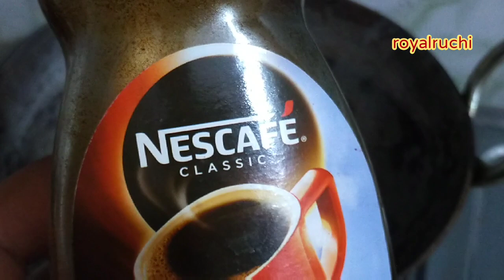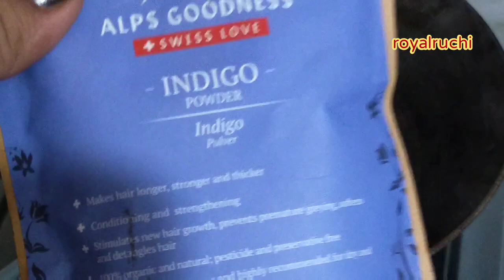10000%गारंटी सफ़ेद बाल काले किसी भी उम्र में जड़ काला करें 30 मिनट में ना डाई ना कलर ना तेल#royalruc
बाल काले किसी भी उम्र में जड़ काला करें 30 मिनट में ना डाई ना कलर ना इंडिगोroyal

waterproof remedy, सफेद बाल

 बिना कुछ लगाए बाल हमेशा के लिए काले | safed balo ko kala karne ka tarika & ilaj | white hai to black

1सेकंड में सफेद बालों का सुरक्षा कवच | safed balo ka ilaj | safed baal kale karne ka tarika & upay,

10000% गारंटी ना मेहंदी ना तेल ना कलर। सफ़ेद बालों को एक बार में काला करेंsafedbaalkalakare

बिना खर्च सफेद बालों को जड़ से काला करें किसी भी उम्र में सफेद बालों को काला करने का सही तरीका mb

ना कुछ लगाए बाल हमेशा के लिए काले | safed balo ko kala karne ka tarika & ilaj | white hai to black diwali Diwali, rangoli design, rangoli शर्त लगाती हूं इसको लागलो एक बार।सफेद बालों में 1 साल तक डाई मेहंदी कलर भूल जाओगे।safedbalokailaj# rangolidesign sgbeauty Diwalispecial सफ़ेद बाल Safed balon ko kala karne ka tarika ।Safadbaal Safedbalokailaz # नारियल के तेल में mehandidesign, heena, heenadesign, mehndi, shartlgalo aadheghanteme mehandisebalkale turnwhitehairtoblackhair, mehandikiyehuebalkalekare, 1mmebalkale, बालकालेकैसेकरे # trending, viral, bollywoodcelebrties, सफेद बाल काले Bollywood celebrities Secret Colo बिना खर्च सफेद बालों को जड़ से काला करें किसी भी उम्र में सफेद बालों को काला करने का सही तरीका mb नारियल तेल में एक चुटकी इसको मिलाकर लगाने से जिंदगी भर केलिए सफेद बाल नहीं होंगे || सफेदबालोंकाइलाज karwachauth सरसो के तेल में ये दाने डालकर लगा लो शर्त है सारे सफेद बाल काले हो जायेंगें।Magicaloil naturalhair सफेद बालों पे एकबार लगाएं और सालों तक डाय लगाने की जरूरत नहीं पड़ेगी रगड़ते रगड़ते परेशान होजायेंगे आधे घंटे में बाल काले पाओ शर्त लगा लो। बालों को तुरंत शर्त लगा लो आधे घंटे के अंदर सफेद बालों को काला कर white hair to black naturally, white hair to black, safed balo ko kala karne k Safed balo ka ilaj, balo ko kala karne ka tarika, सिर्फ 1 मिनट में,safed balo ko kala karne ka oil, balo ko kala kaise kare, bal kale kese kare, bal kale karne ka tarika, heena for hair, kali mehndi, kalonji oil, methi oil, balo ko kala karne ka tel, homemade oil, homemade hair oil for hair growth, ganjapan ka ilaj in hindi, jhadte balo ko rokne ke upay, double hair growth, how to grow hair, hair growth, hair, balo ko lamba karne ka oil, lambe balo ka tarika, ayurved, desi, gharelu, kale bal Turn White Hair to Black इस अनोखे नुस्खे को आज से ही लगाना शुरू करें 80 सालों तक बाल सफेद नहीं होंगे/ Safed balo ka ilaj Waterproof remedy 2 मिनट में बाल काले। सफ़ेद बालों को काला करने का घरेलू उपाय।Safedbalokailaj अब बिना डाई के सफेद बाल काले होंगे नॅचुरली आप भी कहेंगे काश पहले पता होता Safed balon ka ilaj सरसों तेल में इन्हें मिला कर लगाने से एक एक बाल जड़ से काला होगा।Safed balo ko kala karne ka Tarika patanjalialoveragel बालकालेकैसेकरे Safedbalokailaj Balokokalakarnekatarika आंवले की मेहंदी को बनाकर ऐसे लगाने से बाल डाई से भी अच्छे 6 महीनों तक काले ही रहेंगे/Amla Mehandi content cover in this video permanently, Safed balo ko kalkarne ke nuskhe:safed balo ko kala karne ke upay, Safed baalon ko kaala kaise karen, Safed balo ko kala karne ke nuskhe, Hair black karne ka tarika, Hair dye natural, Balo ko kala kaise kare, Hair blackening oil, Safed hair ka ilaj, Natural black hair, Safed, सफ़ेद बालो को नेचुरल काला,सफ़ेद बालो को काला,बा, White hair oil, White hair on beard, White hair men, hair women,Black hair naturally, Black hair treatment, Hairs ko black kaise kare, Hairs ko black karna, White hairs ko black, Safe 10000% गारंटी ना मेहंदी ना तेल ना कलर। सफ़ेद बालों को एक बार में काला करें।safedbaalkalakare gray नारियल तेल में एक चुटकी इसको मिलाकर लगालो जिंदगी भर सफेद बाल दिखेंगे नहीं।। safedbalokokalakare नारियल तेल में चुटकी भर इसको मिलाकर लगालो जिंदगी भर केलिए सफेद बाल दिखेंगे नहीं।। सफेदबालोंकाइलाज 2000% गारंटी सुबह लगाओ रात को बाल काले पाओ सफेद बालों का इलाज।।shartlgalo शर्त लगा लो आधे घंटे के अंदर सफेद बालों को काला कर देगा ये (लकड़ी) घरेलू नुस्खा।royalruchi Safedbalokokalakarnekatarika सफेद बालों को आधे घंटे से कम समय में काला करें Bhringraj के इस पैक से। Safedbalonkailaj पतंजलि एलोवेरा जेल से सफेद बाल काले कैसे बनाएं। इसका 2 चम्मच ही काफी है White hair to black hair naturally Waterproof remedy 2 मिनट में बाल काले। सफ़ेद बालों को काला करने का घरेलू उपाय।Safedbalokailaj royalruchi अब बिना डाई के सफेद बाल काले होंगे नॅचुरली आप भी कहेंगे काश पहले पता होता Safed balon ka ilaj सरसों तेल में इन्हें मिला कर लगाने से एक एक बाल जड़ से काला होगा।Safed balo ko kala karne ka Tarika Amla onion Aloe Vera natural hair dye! येे सिर्फ हेयर डाई नहीं बल्कि हेयर टॉनिक है काले घनेबाल#safed royalruchi bhringraj amla klonji rawmilkmassage patanjalialoveragel बालकालेकैसेकरे Safedbalokailaj Balokokalakarnekatarika आंवले की मेहंदी को बनाकर ऐसे लगाने से बाल डाई से भी अच्छे 6 महीनों तक काले ही रहेंगे/Amla Mehandi नारियल तेल से बालों को काला करने का रामबाण घरेलू नुस्खा।। सफेद बालों का इलाज। सफेद बाल काले Bollywood celebrities Secret color your hair। सफेद बालों को जीवन भर के लिए काला करें royalruchi सरसो के तेल में ये दाने डालकर लगा लो शर्त है सारे सफेद बाल काले हो जायेंगें।Magicaloil